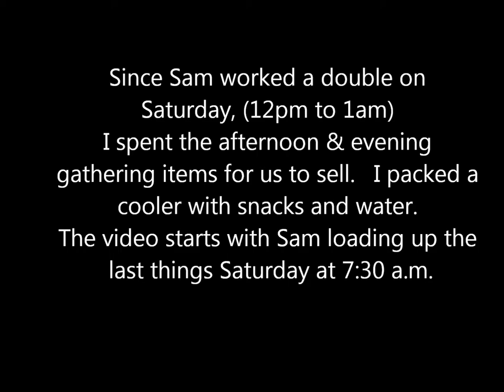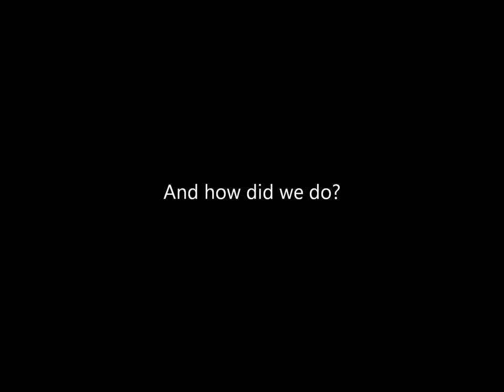The Stephens at the Flea Market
The Stephens Family spent the day at the flea market selling some of their treasures in Week 2 of their VyStar Money Makeover.